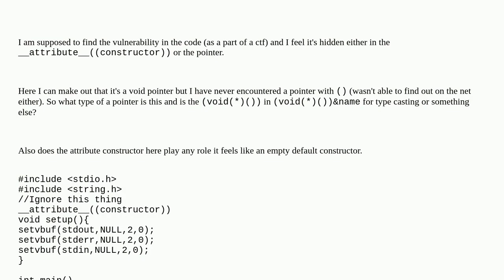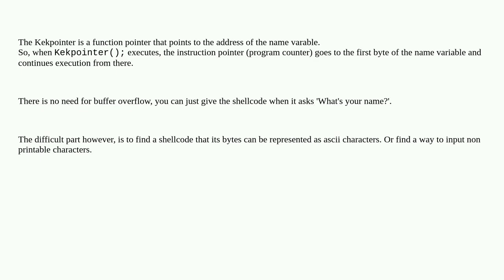Void pointer and their attribute constructor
A special thanks goes out to the community

  ctf c